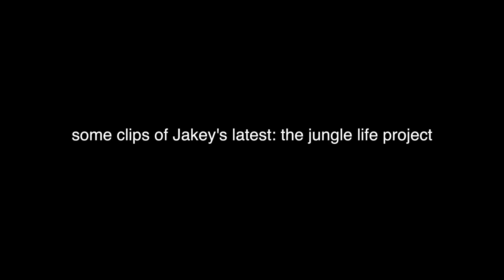DO THIS To Improve Your Eyesight | Endmyopia | Jake Steiner